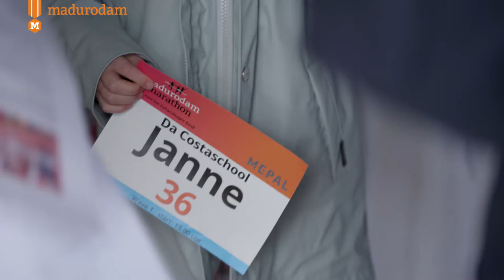Madurodam Marathon 2019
Feestje in de regen tijdens de Madurodam Marathon 2019

'Ik ben er echt heel blij mee, omdat kinderen met een handicap dan ook een keer mee kunnen doen.'

Rennen in de regen voor het goede doel. Honderden kinderen vonden het geen probleem tijdens de Madurodam Marathon 2019.